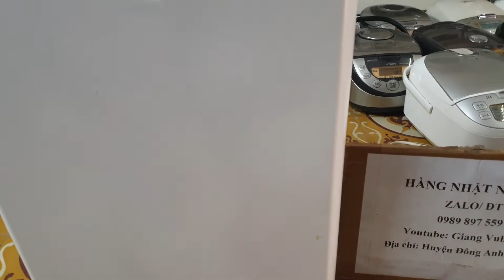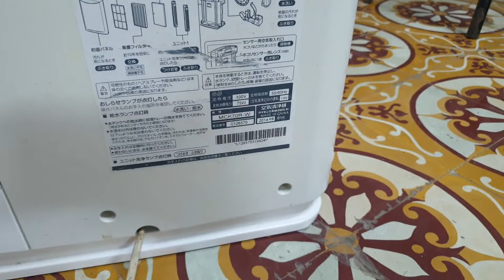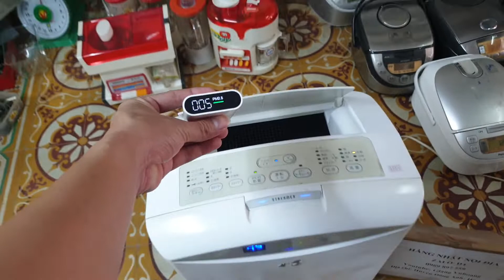0989897559- Máy lọc không khí Panasonic daikin MCK70 vầng trăng